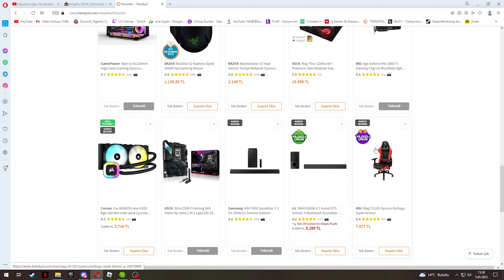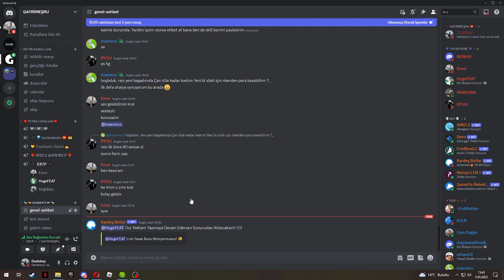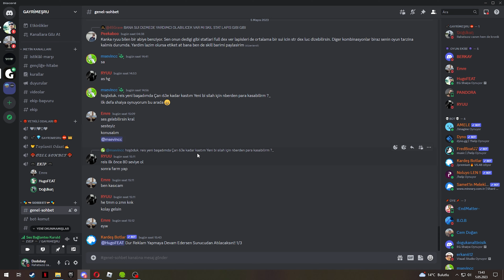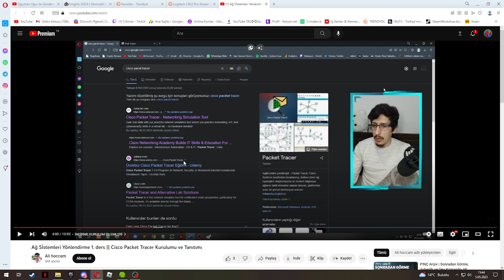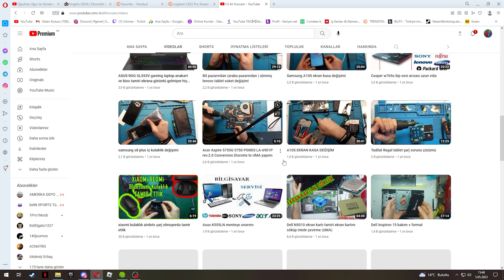MEDICAL BİRLİĞİ İLE LOCUS FARMI / SHAİYA EG NÖBETÇİ OYNANIŞ